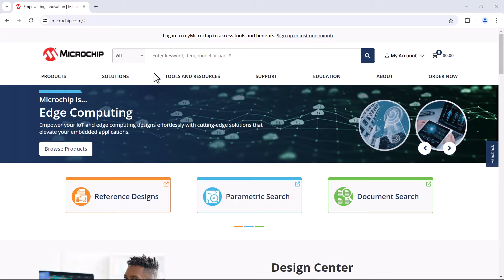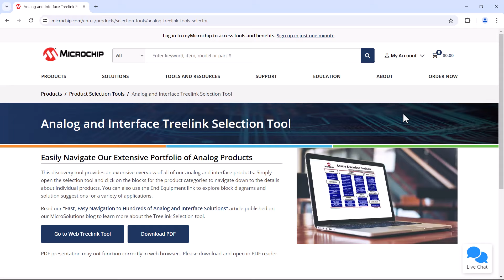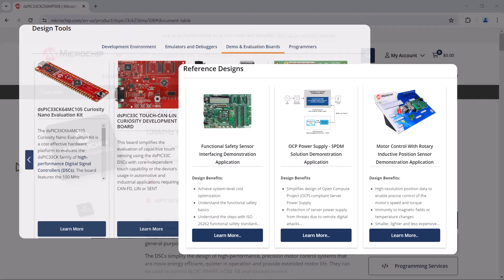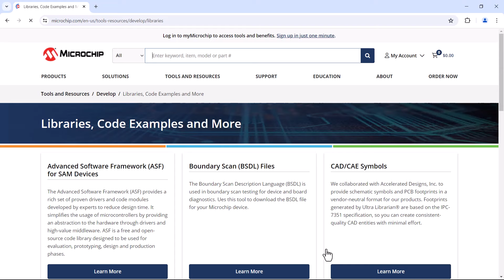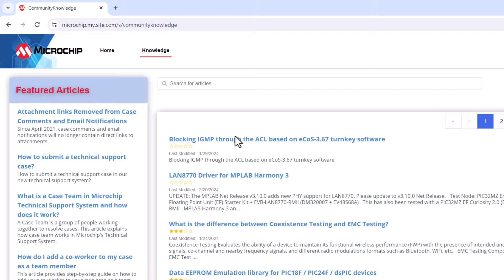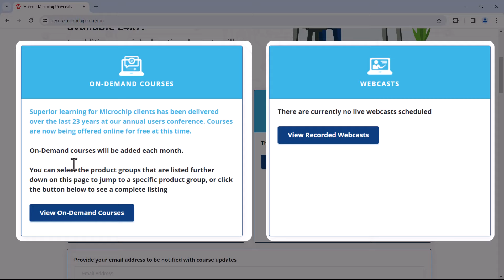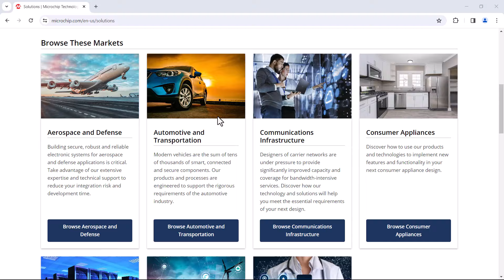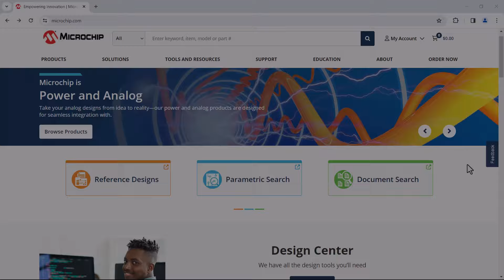Navigating Microchip Resources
Welcome to Microchip Technical Support. With Microchip’s highly diverse portfolio, sometimes finding relevant information might be tricky. In this video, we will show you how to quickly find help by navigating a wide variety of resources available.

0:26 - Searching the Microchip Website
0:56 - Selecting Products
2:05 - Exploring Collateral on Product Pages
3:03 - Searching for Example Codes
4:08 - Finding Answers in Forums and Knowledge Base Articles
5:10 - Looking for Training Resources
6:34 - Looking for a Complete Solution